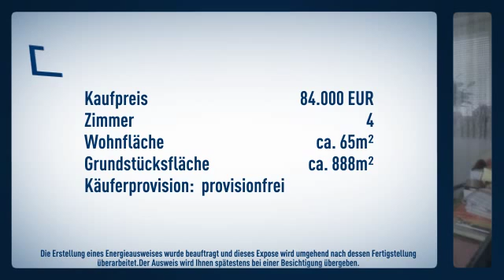Kleines Ferienhaus in idyllischer Lage in der Nähe von Neustadt an der Weinstrasse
Objektnr.: M39b
Informationen zum Energieausweis: